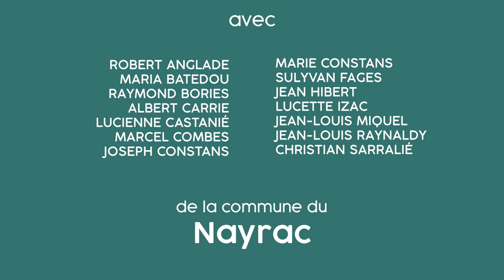Cossí dire S02#03 | Le Nayrac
-- Operacion PAÍS Comtal-Lot-Truyère 2022 / Lo Nairac --

Avec : ANGLADE Robert, BATÉDOU Maria, BORIES Raymond, CARRIÉ Albert, CASTANIÉ Lucienne, COMBES Marcel, CONSTANS Joseph, CONSTANS Marie, FAGES Sulyvan, HIBERT Jean, IZAC Lucette, MIQUEL Jean-Louis, RAYNALDY Jean-Louis et SARRALIÉ Christian.